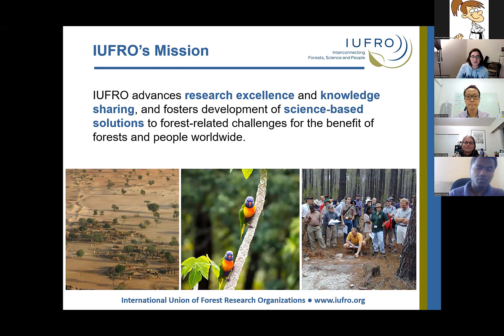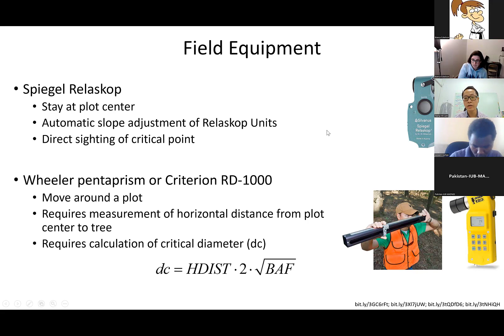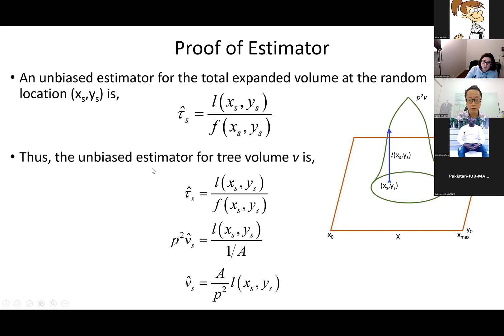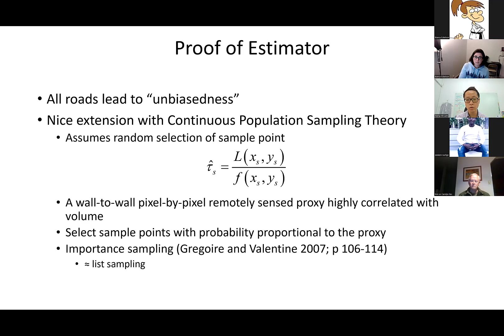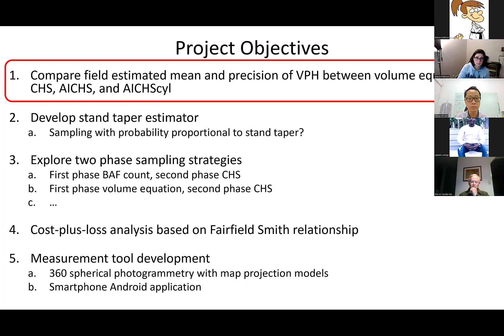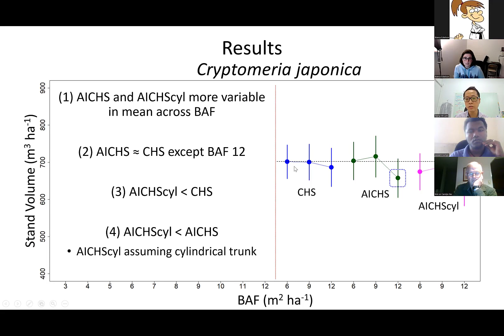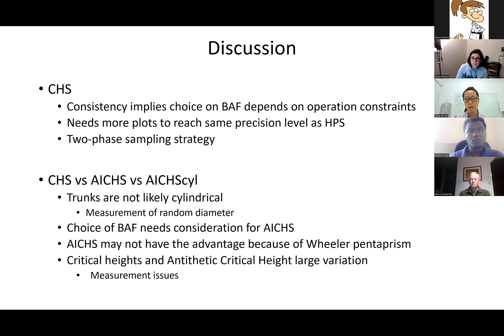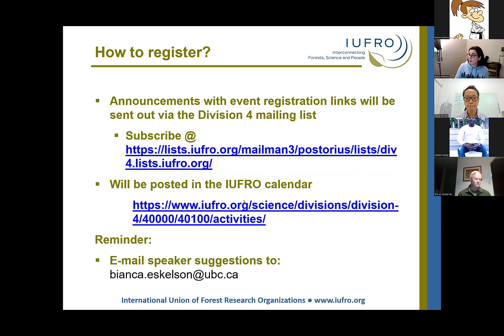Webinar of IUFRO Research Group 4.01.00 - Forest mensuration and modelling; 28 November 2022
Field Study on Critical Height Sampling and Its Antithetic Variants

Dr. Tzeng Yih Lam, Associate Professor, School of Forestry and Resource Conservation, National Taiwan University, discussed critical height sampling.

The webinar was part of the 2022 webinar series "Forest Mensuration and Modelling Chats" hosted by Research Group 4.01.00. The webinar series is meant to highlight forest mensuration and modelling research across a variety of research areas and allow for scientific exchange across the globe.